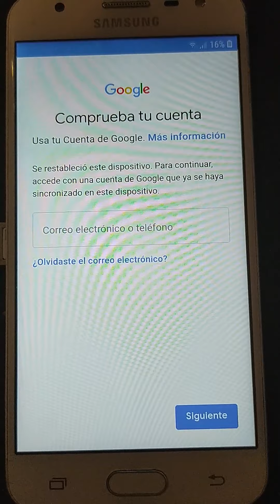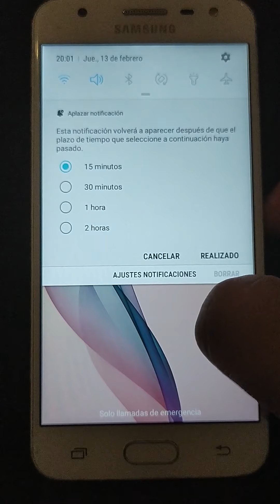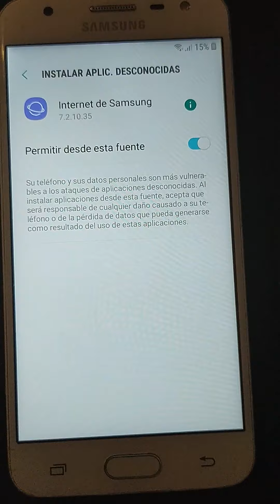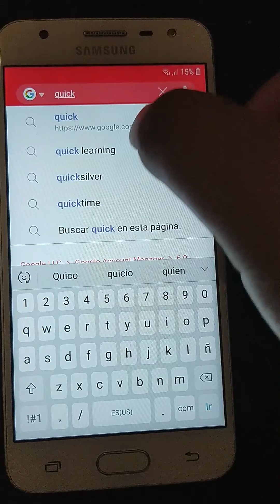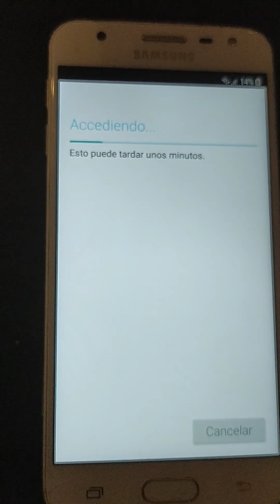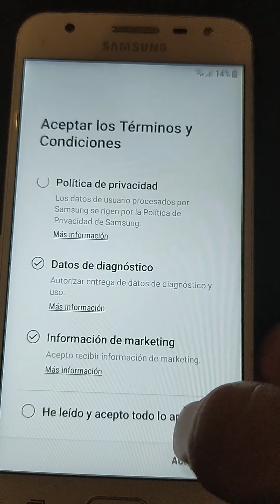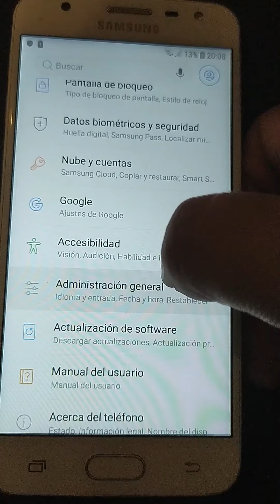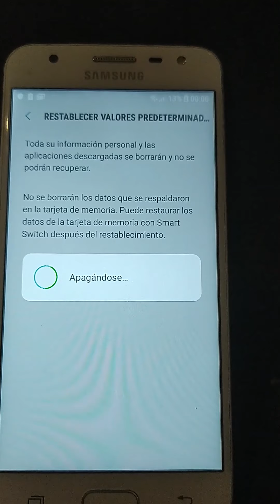REMOVER CUENTA GOOGLE FRP SAMSUNG J5 PRIME G570M ANDROID 8 / QUITAR FRP GOOGLE J5 PRIME METODO FINAL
COMO PONER PIN A SIM  VÍDEO DEL MINUTO 0:38 AL 2:28